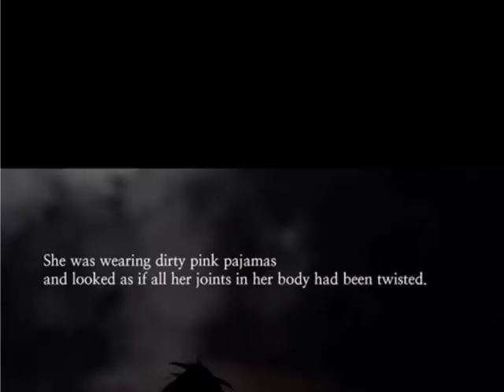"Bongcheon-Dong Ghost" by HORANG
So if you've seen my facebook this has been posted up by a few peeps. and all my friends have been sending it to me. and MissShadowlovely's been on my ass all week about letting her have her own video where she voices it... and since warlocktheripper got his own video then I'm going to say cool. Here we are. These are the people of the MCP Team.

You guys probably remember MissShadowLovely from Batman Noel (Catwoman) Cupcakes (PinkiePie) and Birthday Party (Sister Dear)